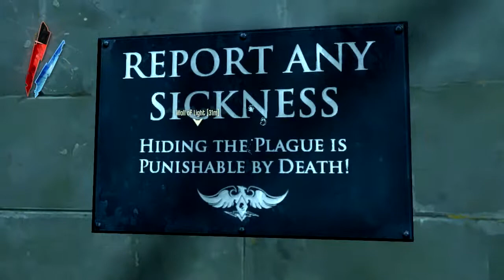Dishonored Part 15: Be Berry Berry Quiet, I'm being sneaky!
Watch as Kcee Ace haphazardly adventures through the mystical place known as Dunwall, all to attain his redemption and finally gain his ever so sought after castle.